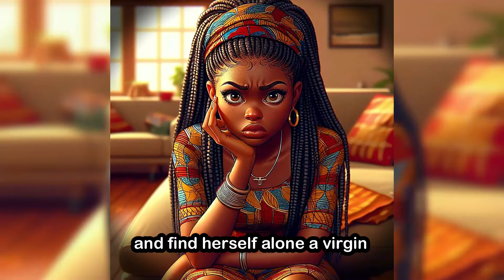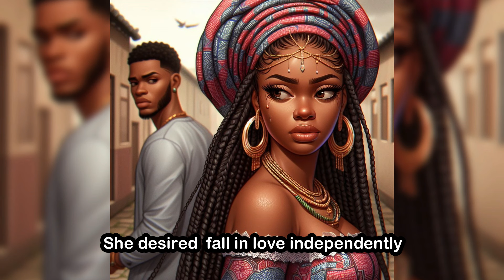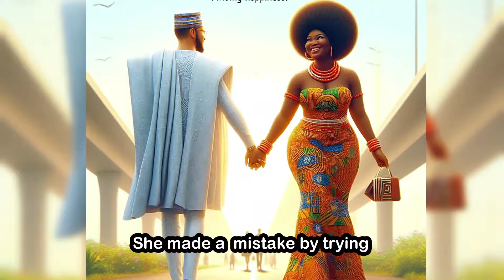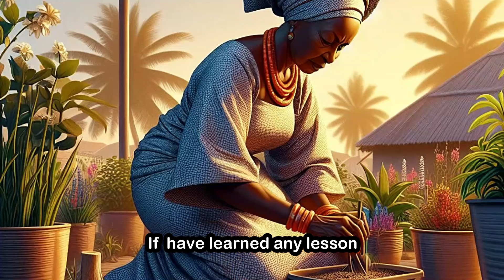THE WORDS OF A 76 YEARS OLD VIRGIN THAT REJECTED 49 MEN.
Discover the remarkable life story of Amara , a 76-year-old woman who defied societal norms and remained a virgin throughout her life. In this captivating narrative, Amara shares her journey of independence, resilience, and the consequences of her unconventional choices.

From her upbringing to her steadfast refusal to conform to traditional expectations of marriage and family, Amara's story is a testament to the power of individual agency and the pursuit of personal fulfillment.

Follow Amara's reflections on her youth, where she prioritized financial independence over romantic relationships, leading to a life marked by solitude and regret. Through candid interviews and poignant anecdotes, Amara reveals the complexities of navigating societal pressure while staying true to oneself.

Experience Amara's struggles with loneliness and societal judgment as she grapples with the consequences of her decisions. Witness her moments of introspection as she confronts the impact of her choices on her relationships and her sense of belonging within her community.

Through it all, Amara's resilience shines as she imparts invaluable lessons learned from a lifetime of experiences. Her words of wisdom serve as a guiding light for future generations, urging them to prioritize authenticity, self-respect, and compassion in their own journeys.

Join us on a journey of introspection, empathy, and resilience as we delve into Amara's captivating tale of defiance, regret, and ultimately, acceptance.

Other Interesting and captivating stories from our channel

2. NNE, ONCE CALLED PUMPKIN, FOUND TRUE LOVE AMIDST REJECTION AND HATE BY FRIENDS AND FAMILY

4. You made me choose between you and my Mother!! Ishola Shouted// "The Trials of Amope"

5. NONYE The Girl who fell in Love with SHAZINA the Ancient Mystical god of Bakana

6. CHISOM WEIRD CHARACTER IF SHE HAD KNOWN THAT IT WOULD COST HER, HER FUTURE & DREAM.

7. SHALEWA'S SECRET// A TALE OF BETRAYAL, HOPE AND JUSTICE// ONLY IF SHE HAD KNOWN WHO HE TRULY WAS